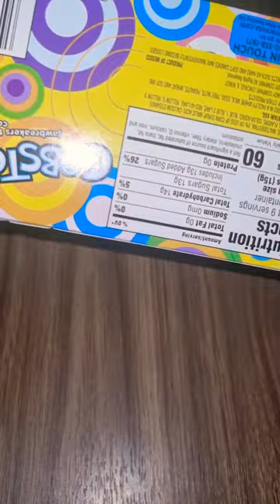Let's Try WILLY WONKA EVERLASTING GOBSTOPPER| JAWBREAKERS unboxing asmr 🇲🇽